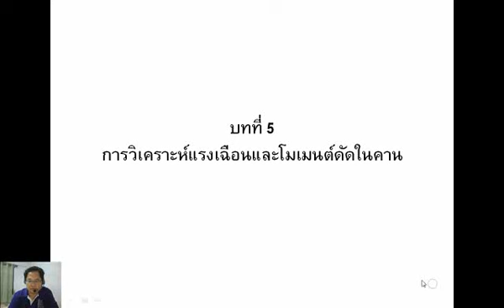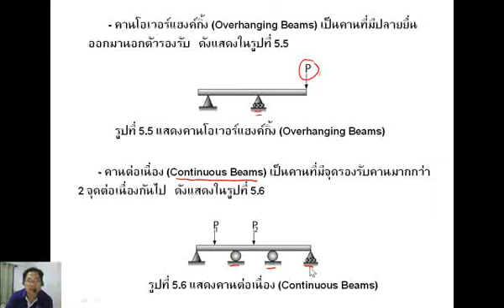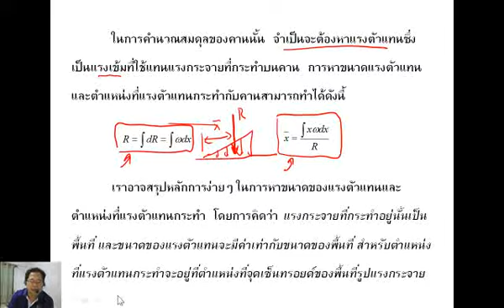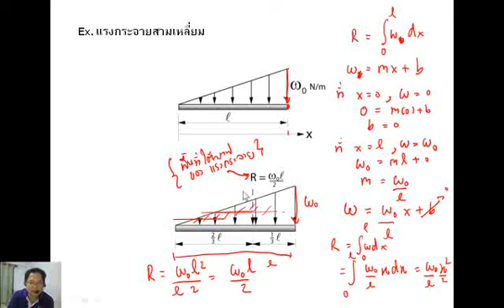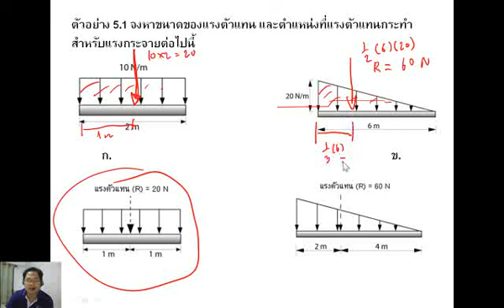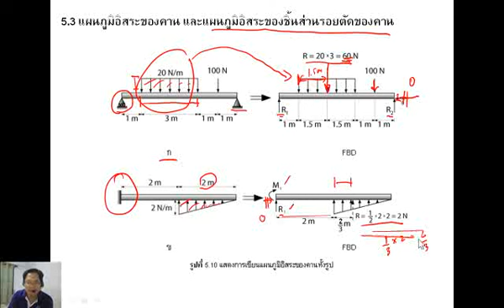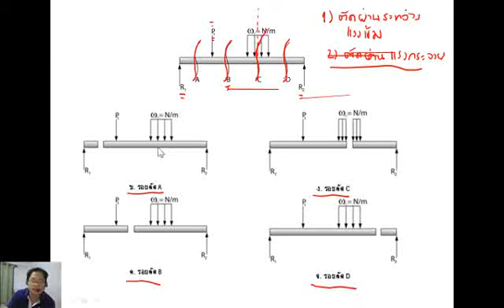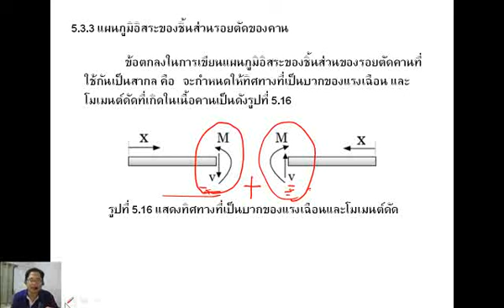การวิเคราะห์แรงเฉือนและโมเมนต์ดัดในคาน ตอนที่ 1 (Clip No.67)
บทที่ 5 ตอนที่ 1 (เรียนบทที่ 5 เป็นบทสุดท้ายของรายวิชานี้ครับ)